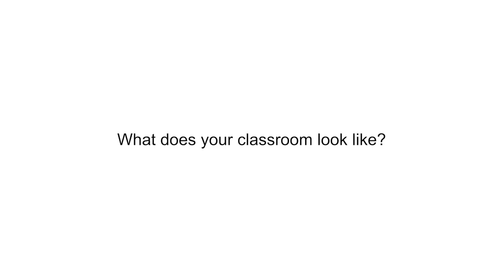Public Service & Social Sciences Department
The Public Service & Social Science Department is home the following degrees:
Conservation Law Enforcement
Criminal Justice
Forensic Science
Justice Studies
Psychology
Social Sciences